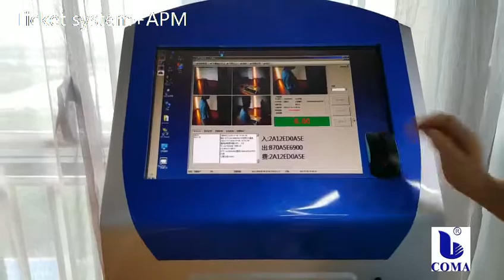COMA Ticket parking lot management system+APM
COMA company with 20 years parking equipment manufacturer and intergrated solution provider. This is the ticket system with month card plus APM or central manual payment station.
If you want to know more about parking system.